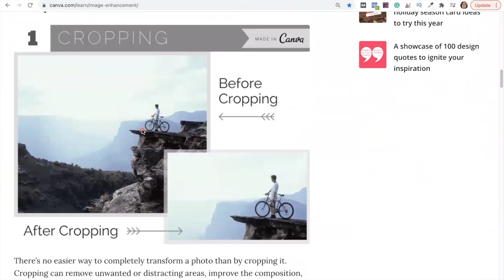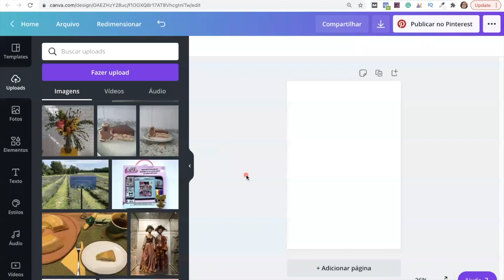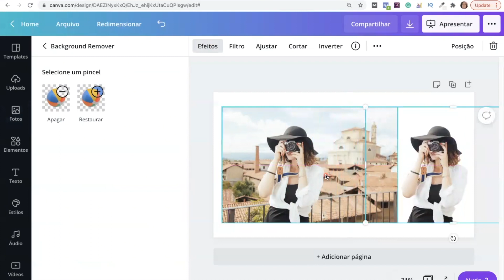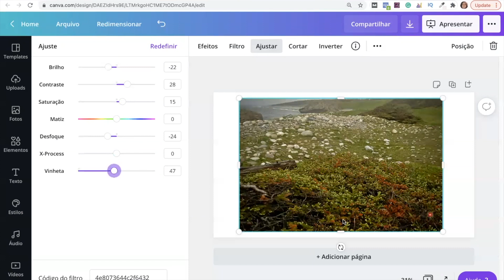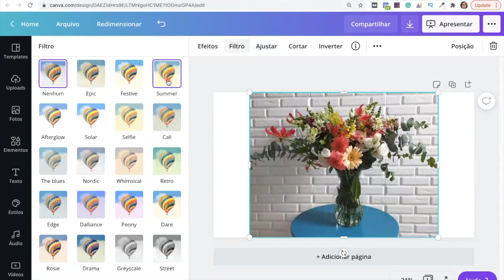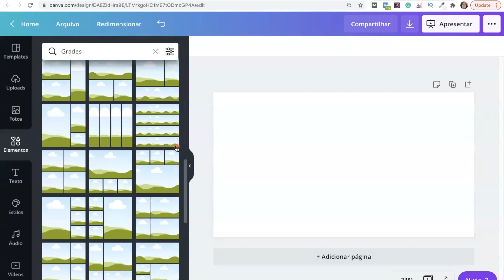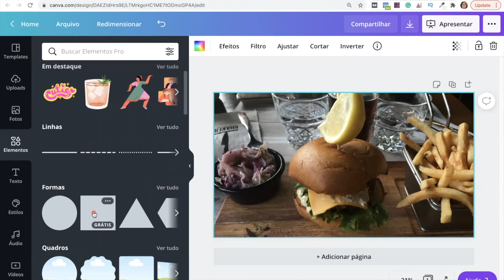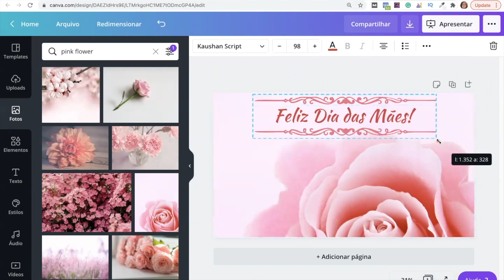8 Dicas para EDITAR sua Imagens com CANVA Grátis - Tutorial Canva para Iniciantes #35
Assim, não perca este Tutorial com 8 Dicas Simples do Canva para editar imagens e fotos, realçando suas imagens para os seus Projetos pessoais ou profissionais.

Esteja você trabalhando com sua própria fotografia, ou imagens obtidas no Canva, ou qualquer outro lugar, você pode garantir que suas imagens tenham uma aparência muito melhor, utilizando técnicas simples que o Canva oferece gratuitamente.

➡️ Link para o Blog do Canva com as 10 Dicas para realçar suas Fotos:

CURSOS QUE EU FIZ E INDICO:

➡️ CURSO FÓRMULA NEGÓCIO ONLINE - Por: Alex Vargas
Curso de Marketing Digital que recomendo pois possibilitou a minha transição de carreira! Curso 100% Online que traz o Passo a Passo de como criar o seu Negócio Online do ZERO, mesmo sendo Iniciante!

➡️ CURSO CANVA PARA NEGÓCIOS - Por: Renata Massa.
Curso que te ensina a trabalhar com o Canva do ZERO ao Profissional, aprendendo todas as técnicas para trabalhar com o Canva, vendendo os seus Designs.

Este é um Tutorial Canva para Iniciantes 2021 - Número #35:
🎬 Visão Geral com horário de acesso:
0:00 - Introdução;
02:17 - Dica #01 - Aprenda a cortar as suas fotos;
03:53 - Dica #02 - Dicas para utilizar o Desfoque em suas fotos;
06:34 - Dica #03 - Aprenda a melhorar a visualização das suas fotos;
10:08 - Dica #04 - Aprenda a utilizar os filtros em suas fotos;
11:55 - Dica #05 - Realce suas fotos organizando-as com Grades do Canva;
13:37 - Dica #06 - Realce suas fotos com os quadros e molduras do Canva;
15:13 - Dica #07 - Aprenda a utilizar sobreposições de Cores para realçar as suas imagens;
17:18 - Dica #08 - Realce suas fotos com Textos e Títulos;
18:48 - Conclusão.

🖍 Isenção de responsabilidade: Se algum produto ou vídeo for patrocinado, eu divulgarei isso especificamente durante o vídeo, porém alguns conteúdos podem ser links de afiliados para me ajudar a seguir com o Canal e continuar a criar novos conteúdos com os Tutoriais Gratuitos!